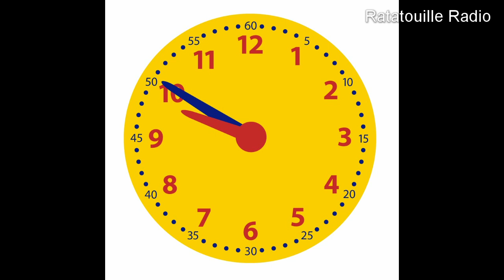Ratatouille Radio album special: The Alarm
In deze Ratatouille Radio  Album Special een album van   The Alarm
In this Ratatouille Radio Album Special: an album from   The Alarm